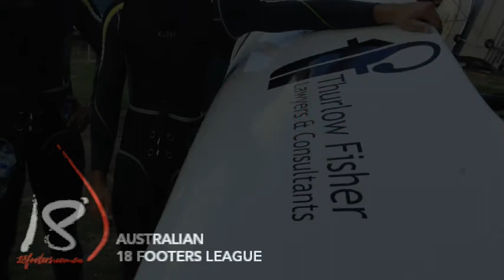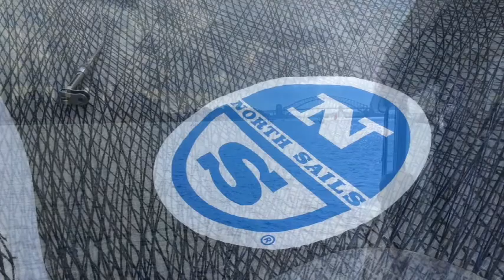Final Club Championship Race and Alice Burton Memorial Trophy 2014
An interview with the winners of the final race, giving them the series, Thurlow Fisher Lawyers. Also includes race highlights, and a bit of background about the Alice Burton Memorial Trophy.